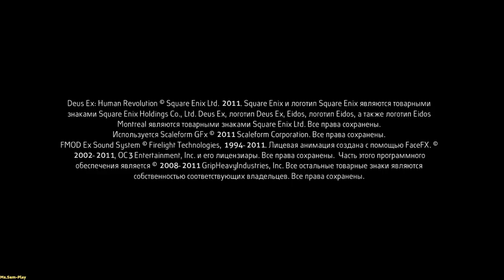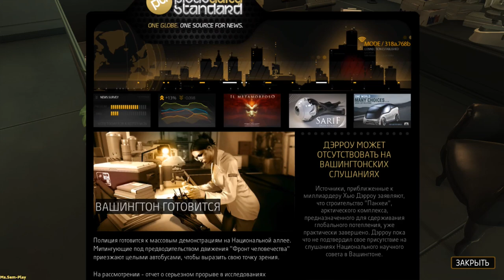Deus Ex: H R ► Futuristic beginning(Футуристическое начало) №1